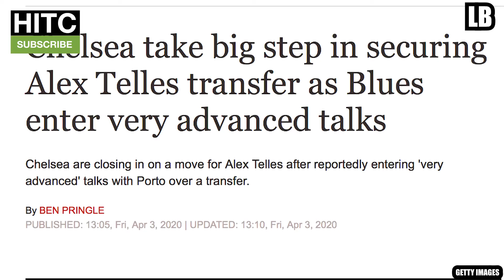World football XI | One Player Per League!!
The Irish guy is back on the channel and is picking his world 11 with one reserve bench player but he can only choose one player from each respected league!